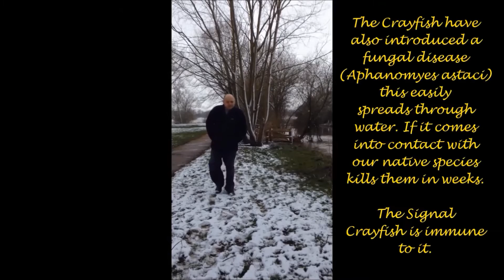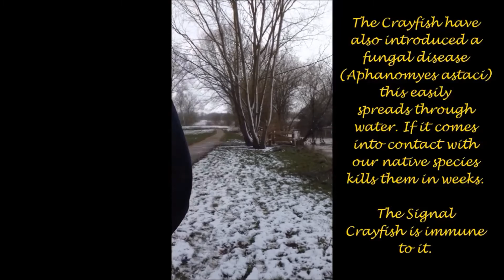A Year in Trapping Part One, Winter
In this 5 part film we show a complete year of Signal Crayfish Trapping. Season by season we explain how things change along the riverbank and give our opinion of what's happening. Its our belief that the only way to fight this infestation is to bring them into the UK mainstream diet before its too late.